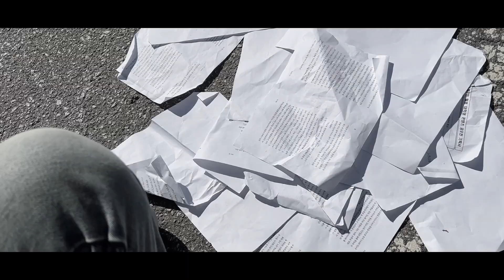킥(KICK)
이번 영상은 19학번  장창우 님이 제출해 주신 영상입니다~
단편영화분석및제작워크숍에서 만드셨다고 합니다.

설명 :
‘킥’은 학교 환경에서 무모한 행동의 위험과 안전 인식의 중요성을 생생하게 보여준다. 이야기는 허구이지만, 누구나 공감할 수 있는 메시지를 전달한다. 무모한 행동의 위험과 결과를 중심으로 전개되는 기본 주제는 전동킥보드 사용의 우려 사항을 반영한다.

감독 : 장창우
연출 : 허재희, 원혜린
촬영 : 강재후, 허재희
편집 : 박진희, 장창우
출연 : 장창우, 원혜린

제작연도 :  2023 / 장르 : 홍보